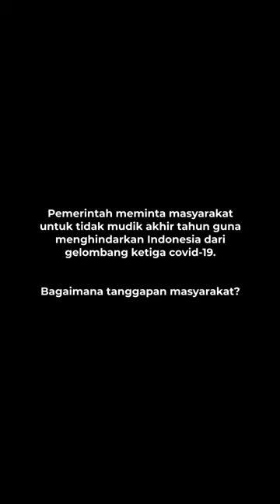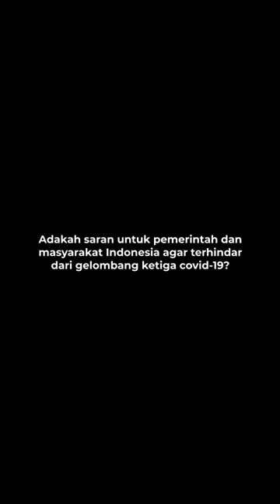Batasi Mobilitas di Akhir Tahun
PEMERINTAH tak mau ambil risiko akan terjadinya lonjakan kasus covid-19 seiring dengan liburan Natal 2021 dan Tahun Baru 2022. Sejumlah upaya pun dilakukan untuk menekan mobilitas masyarakat di akhir tahun.

Menteri Koordinasi Bidang Pembangunan Manusia dan Kebudayaan Muhadjir Effendy mengatakan pemerintah fokus untuk menghindarkan Indonesia dari gelombang ketiga covid-19. Untuk meminimalkan mobilitas, masyarakat diminta tidak mudik saat liburan Natal dan Tahun Baru.